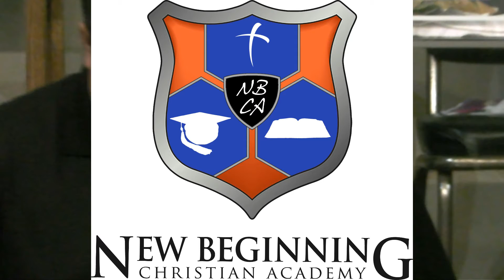They will know we are His by the Love we have for one another...